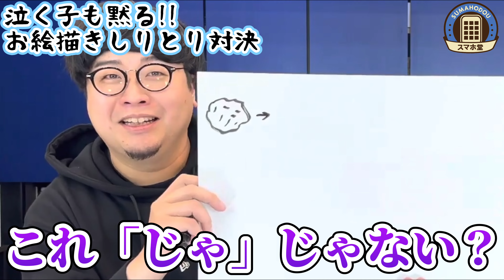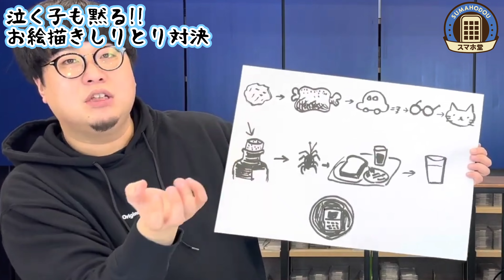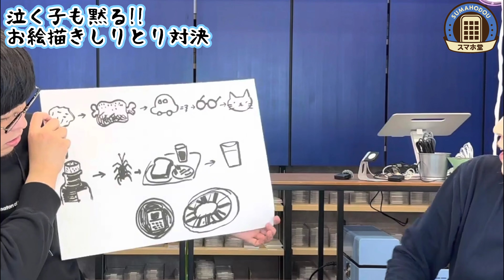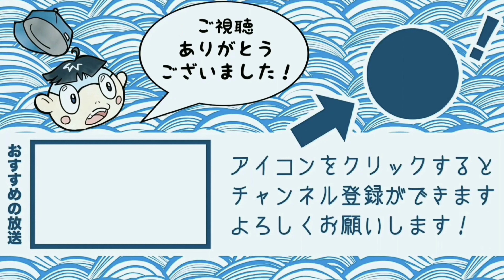▽スマホ堂の店員が美人なのに絵はブスだった件【お絵描きしりとり】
スマホ堂のスーパーバイザー愛さんと絵しりとり対決！しかし問題の画力が…！！

スマホ堂さんのYouTube

【スマホ堂 徳島藍住店】
〒771-1212 徳島県板野郡藍住町徳命前須東４９−１

OPのタイトルコールはガガガSPのコザック前田さんと山本聡さん！ありがとうございます！！

koyaken_radio